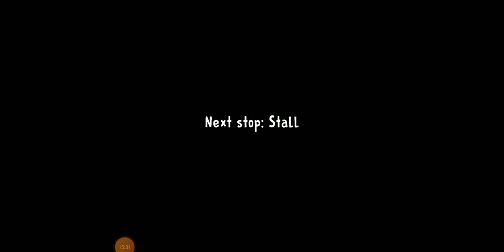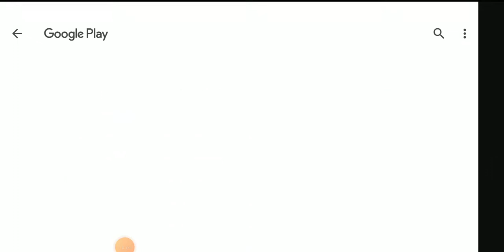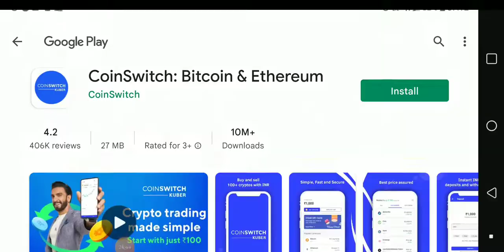icecream trying to help the fat kid